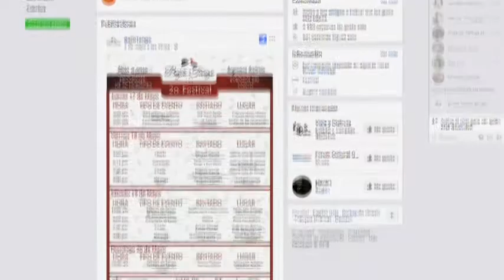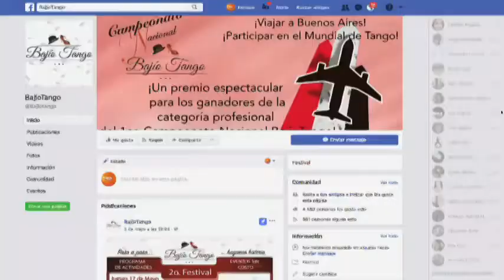Segundo Festival de Tango y el Primer Campeonato Nacional de Tango, en León